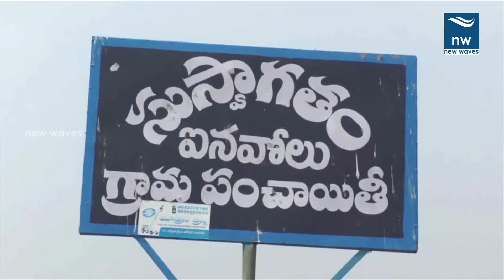AP Villages Suffer from Water Scarcity | New Waves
The villages which are very near to the AP capital city and secretariat suffer from severe water scarcity. The village Inavolu is an an examples of apathy by the government autharities. The CM Chandrababu Naidu, who always make tall claims, done nothing to resolve the hardships of the villagers. Watch the news story on new waves media web channel.